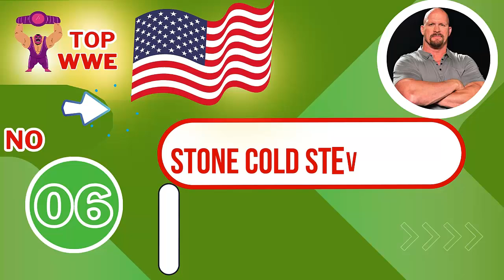Top 10 WWE Wrestlers in the world